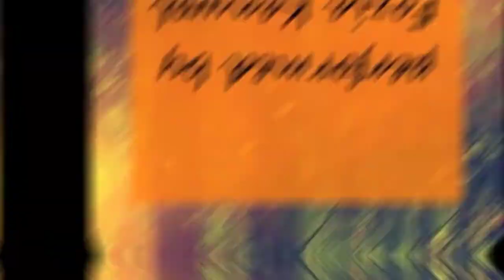4 types of clay earrings || Jewellery making || Fk Arts & Craft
Hey everyone! In today's video I am sharing four different types of Italian dough earrings. I hope you'll find this video helpful